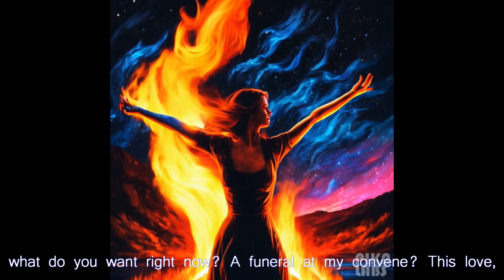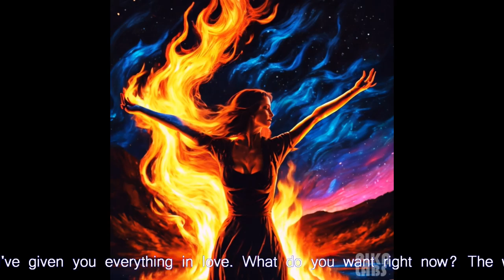Jeremy Nelson - Better Burning Down (lyric video)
This video was made with Pika Labs and Runway image-to-video creation tools. I used the cover art for my song, Better Burning Down, and came up with a few pretty cool video creations that show how these AI tools can generate animations and videos from a still image. It's amazing to see your photo or drawing come to life!

The song's cover art is at the beginning and again at the end of the video for reference of the starting point. And there are many examples of people getting great, interesting results with this fairly new tech on those website communities. If you'd like to give them a try or just see what others have created, I'll leave the links to the websites. As always, thanks for checking out my music!